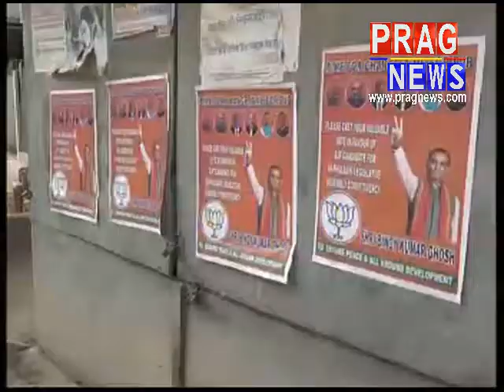Meghalaya Nagaland Election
মেঘালয় আৰু নাগালেণ্ড বিধানসভাৰ নিৰ্বাচনৰ প্ৰস্তুতি সম্পূৰ্ণ হৈ উঠিছে। মঙলৱাৰ দুয়োখন পাহাৰীয়া ৰাজ্যত ভোটগ্ৰহণ অনুষ্ঠিত হ’ব। শান্তিপূৰ্ণ আৰু নিৰপেক্ষ ভোটগ্ৰহণ অনুষ্ঠিত কৰাৰ বাবে নিঃছিদ্ৰ নিৰাপত্তা ব্যৱস্থা গঢ়ি তোলা হৈছে ৰাজ্য দুখনত।